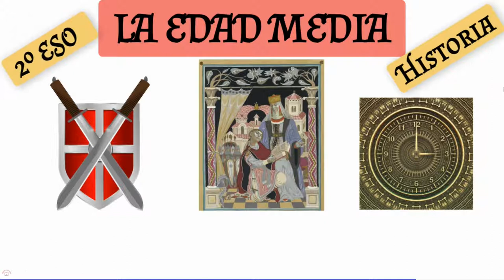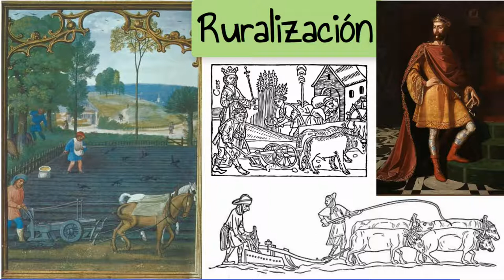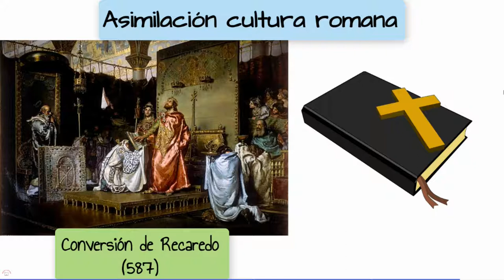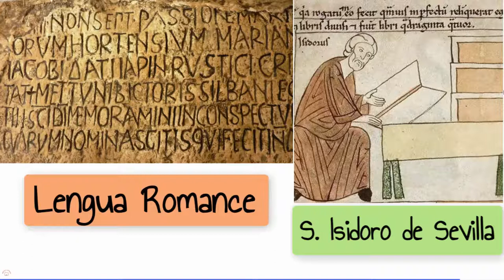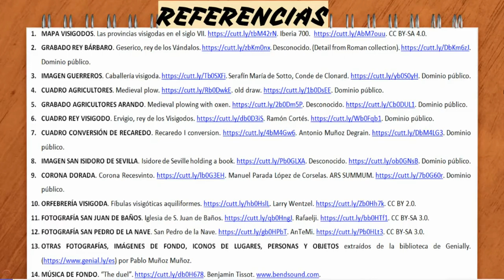EL REINO VISIGODO DE TOLEDO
Video explicativo sobre el pueblo visigodo.